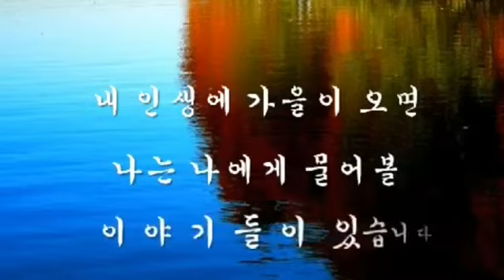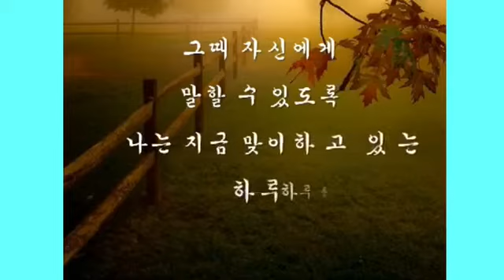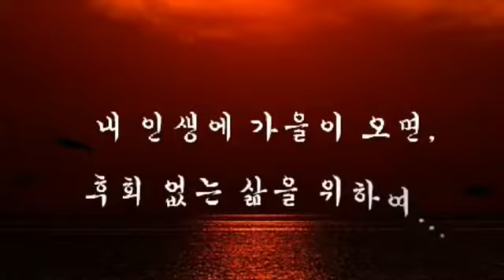next coronavirus pandemics epidemics quarantines isolationism is here to stay so deal with it